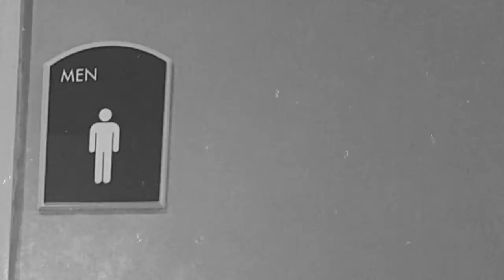The Robert Fuller Fandom ambushes Tony Gill!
A few of us were gathered at a table in the bar at the Williamsburg Film Festival and happened to see Tony Gill walking down the hall with  Robert Fuller. Tony decided to make a stop in the men's room, while Robert continued to his hotel room.  We couldn't resist taking advantage of the moment. Thankfully, Tony is a great sport even though he's British!